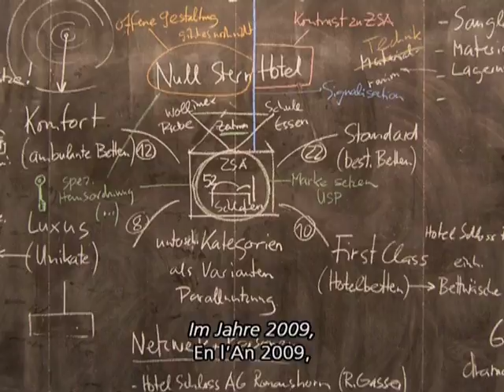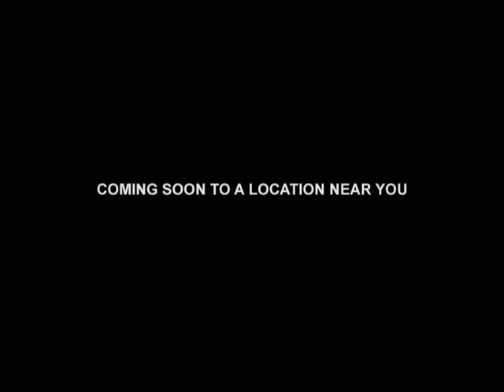Null Stern Hotel Trailer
Das erste Hotel der Welt ohne Sterne. Trailer produziert von VIDEO-ARTWORK. Idee und Konzept: Patrik und Frank Riklin, Atelier für Sonderaufgaben.